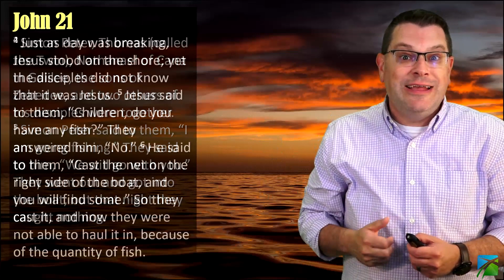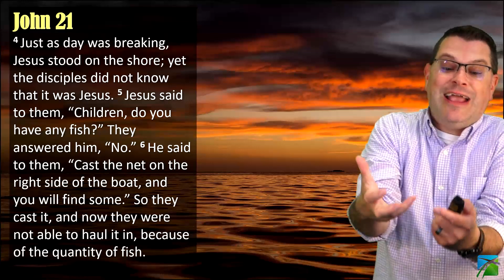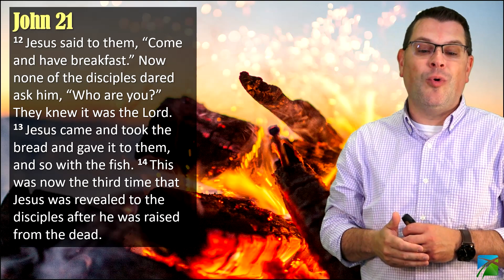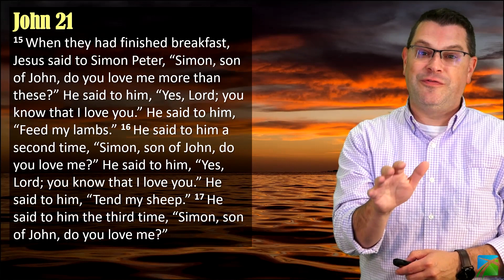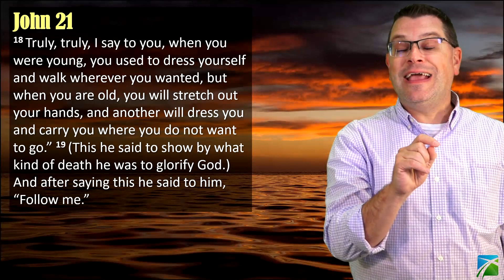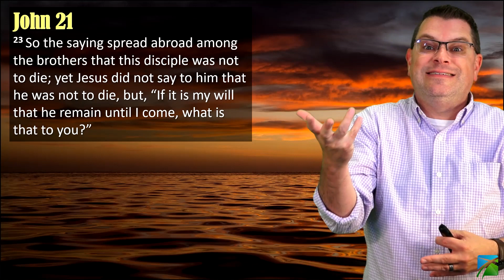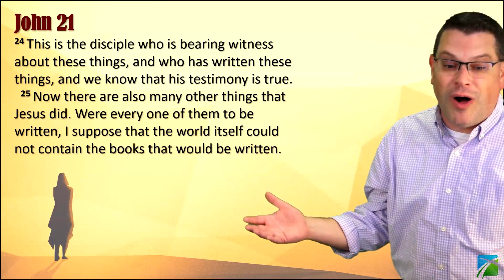That You May Believe - The Gospel of John 24 | Follow Me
A Study in the Gospel of John
Welcome to Building Blocks! This is our Q2 2024 Sunday series called "That You May Believe" |June 30, 2024 | BB456